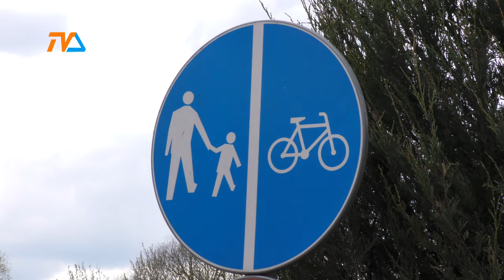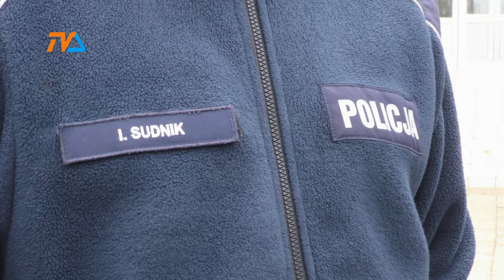Plaga braku rozwagi |TV SUWAŁKI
Wiosna sprawia, że na ulice wylegają rowerzyści i użytkownicy hulajnóg. To czas szczególnie niebezpieczny dla tych niechronionych użytkowników ruchu.